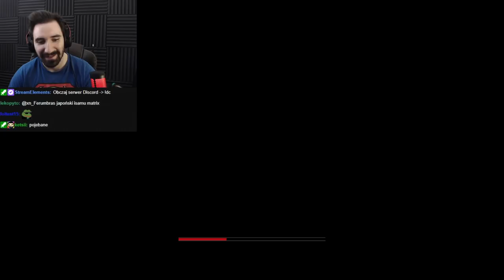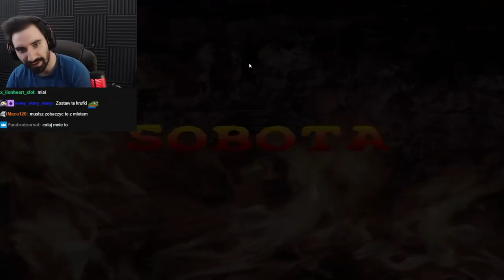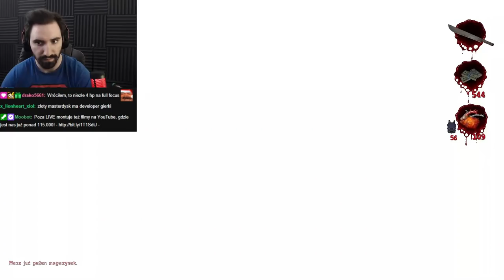JUŻ BARDZIEJ HARDKOROWO SIĘ NIE DA, TA GRA JEST CHORA XD | POSTAL 2 *SOBOTA*